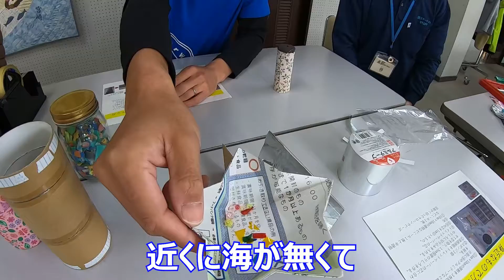【簡単】【工作】おうち時間にピッタリ！手作り万華鏡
材料は、マイクロプラスチック！
海で拾って万華鏡を作ろう！